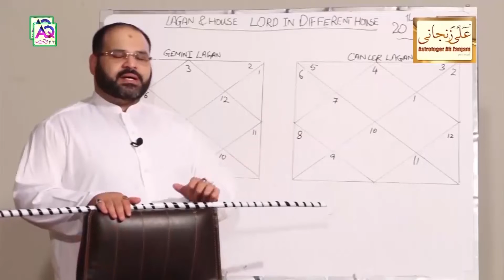Book Your Karachi Appointment | OR | Learn Astrology Anywhere In The World